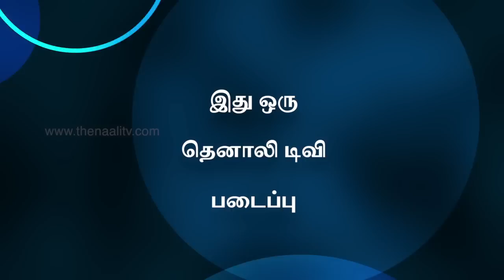Yaamirukka bayamey - Tamil Movie Review by Thenaali TV (Kreshna,rupa manjari,oviya)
Thenaali TV reviews the recently released "Yaamirukka Bayamey" starring Kreshna, Rupa Manjari, Oviya, Karunakaran, Mayilsamy and directed by Deekay.